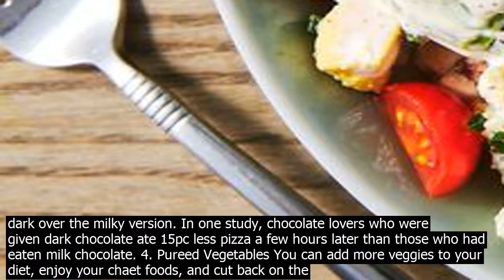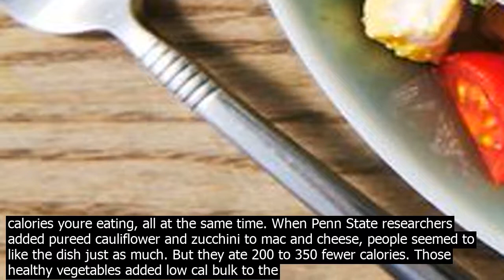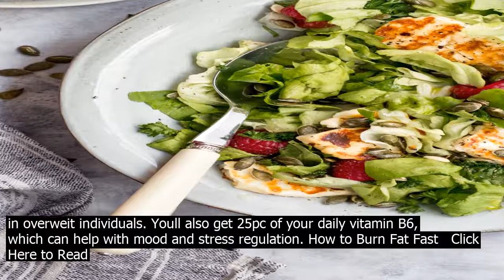Crab meat good for wei.ght loss salad keto diet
Heavily processed foods can make it difficult to maintain steady weit loss, but some of the be foods to help you lose weit are those high in fiber, which many are surprised to lea.rn is a form of a carbohydrate. Fibrous foods are often naturally lower in calories, help keep you satiated after a meal and also regulate blood sugar levels. Research suggts that the more dietary fiber that one incorporates into their daily routine, the more theyre able to wor.k against abdominal fa.t depots. So take this list when you go to the supermarket  1. Beans Inexpensive, filling, and versatile, beans are a great source of protein. Beans are also high in fiber and slow to digt. That means you feel full longer, which may stop you from eating more. 2. Soup Start a meal with a cup of soup, and you may end up eating less. It doesnt matter if the soup is chunky or pureed, as long as its broth based. You want to keep the soup to 100 to 150 calories a serving. So skip the dollops of cream and butter. 3. Dark Chocolate Want to enjoy chocolate between meals? Pick a square or two of dark over the milky version. In one study, chocolate lovers who were given dark chocolate ate 15pc less pizza a few hours later than those who had eaten milk chocolate. 4. Pureed Vegetables You can add more veggies to your diet, enjoy your chaet foods, and cut back on the calories youre eating, all at the same time. When Penn State researchers added pureed cauliflower and zucchini to mac and cheese, people seemed to like the dish just as much. But they ate 200 to 350 fewer calories. Those healthy vegetables added low cal bulk to the tasty dish. 5. Chickpeas Theyre filled with fiber and plant based protein, as well as immune boosting antioxidants and bloat busting minerals. Chickpeas easily go in soups, stews, salads, and side dishes. Plus, chickpea flour is a great baking alternative for a more nutrient dense and filling end result. 6. Pumpkin With more fiber than quinoa and more potassium than a banana, pumpkin puree is one of your be bets for snacking and cooking purposes. Try this the next time youre craving sweets  add pureed pumpkin to unsweetened Greek yogurt with cinnamon and chopped pears for a nutritious dessert. 7. Peas A cup of peas packs 8 grams of protein and tons of key bloat reducing nutrients. Its got nearly all of what you need daily for vitamin C, plus magnesium, potassium, and iron all of which aid in counterbalancing sodium and bringing oxygen to blood cells. 8. Tuna It doesnt get any better than the healthy fa.ts in this fish when it comes to hearty protein, alongside salmon and sardines. Theyre filled with omega 3s and lean protein, helping you fill up at meal time and dodge sneaky snack at.tacks later in the day or night. 9. Salmon he polyunsaturated fay acids plus minerals in salmon make it an ideal dinner choice. The vitamin D found in each fillet has been previously linked in research illustrating that it may assist in weit management in overweit individuals. Youll also get 25pc of your daily vitamin B6, which can help with mood and stress regulation.